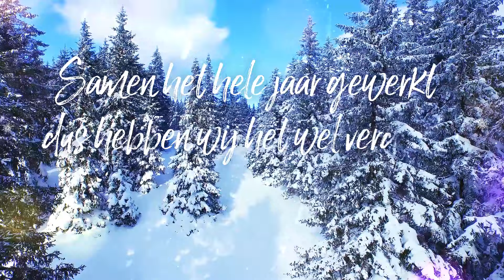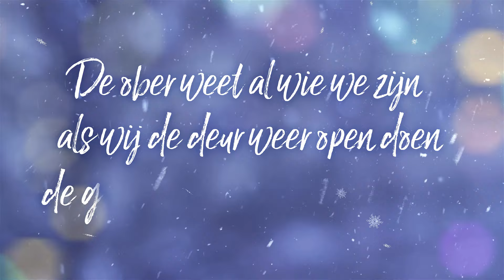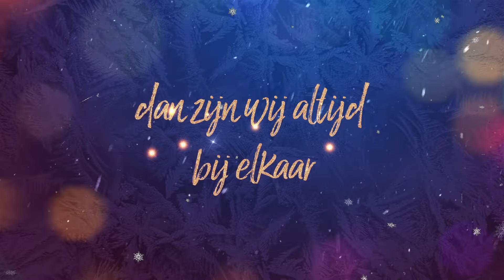André Hazes - Kerstavond (Lyric video)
Luister naar André Hazes 'Kerstavond'. Afkomstig van het album 'Kerst met André Hazes'.